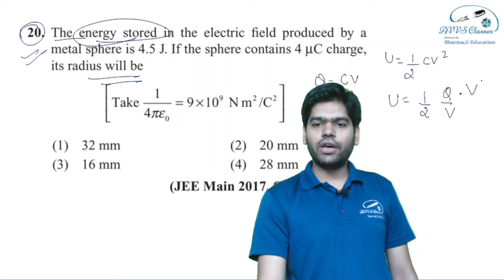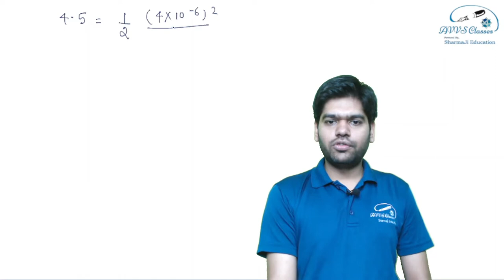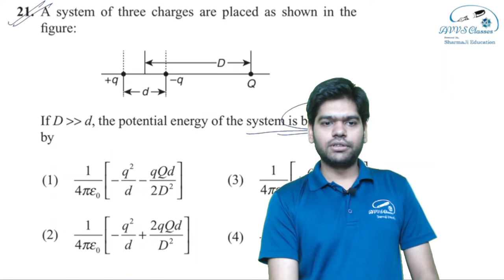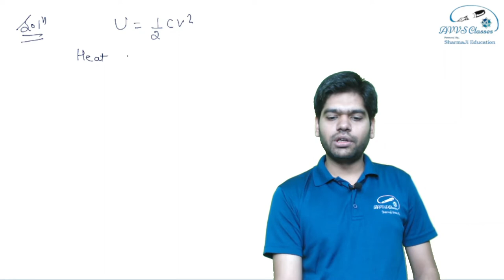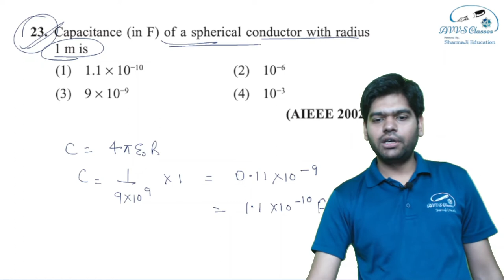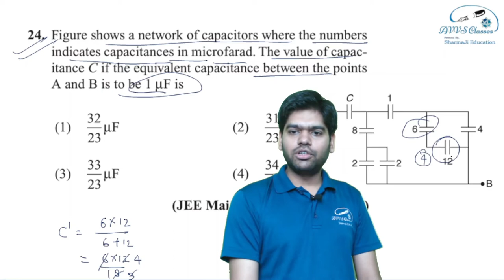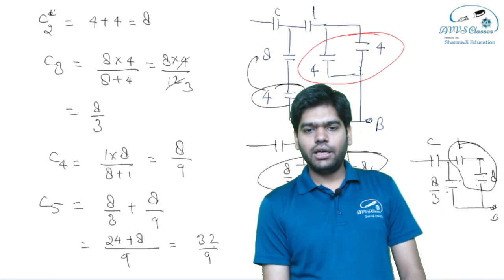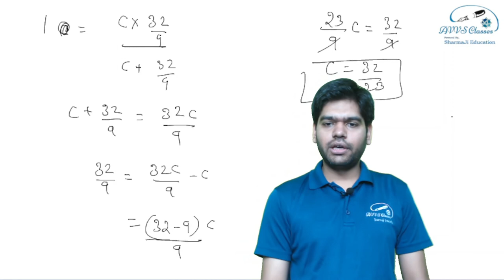Practice Questions on Capacitors